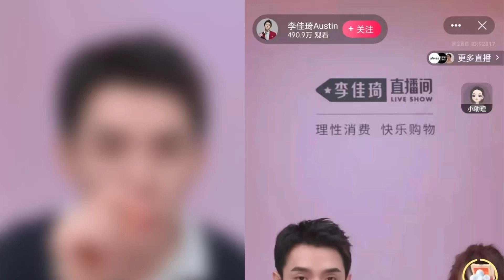六四卖坦克造型蛋糕的李佳琦复出，6000万人次围观